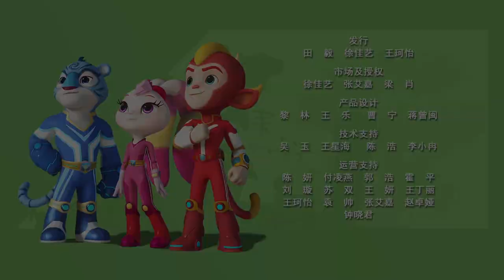宇宙护卫队 S1 | EP6 | 大象妈妈在哪里 Where Is Lady Elephant